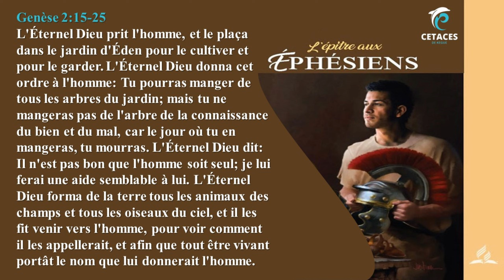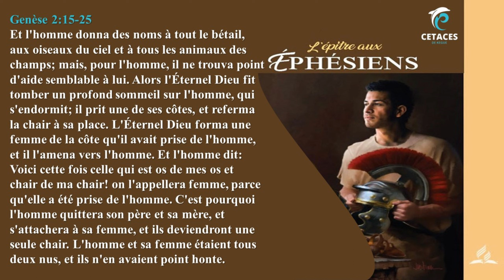EDS 31 août 2023_Une Seule Chair Comme Modèle de Mariage